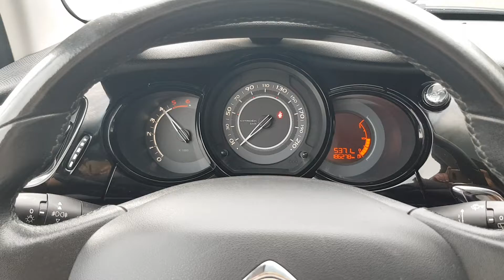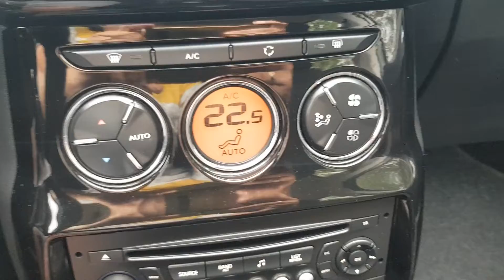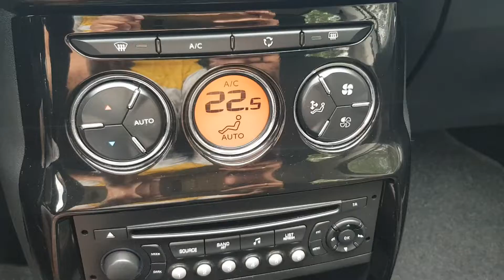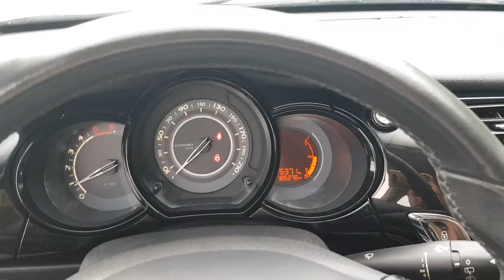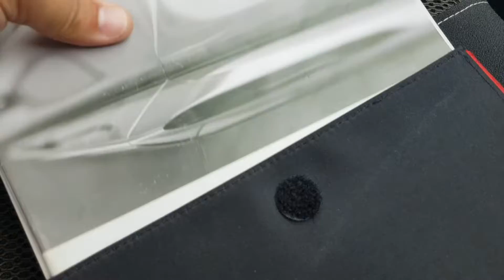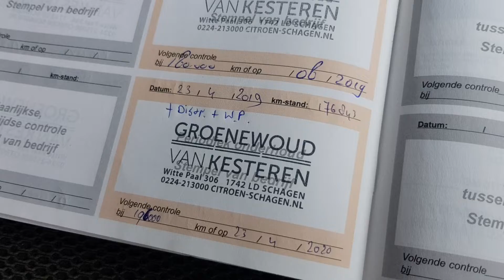Citroen C3 II 2012 1.6 eHDI 92KM Exclusive Prezentacja Samochodu